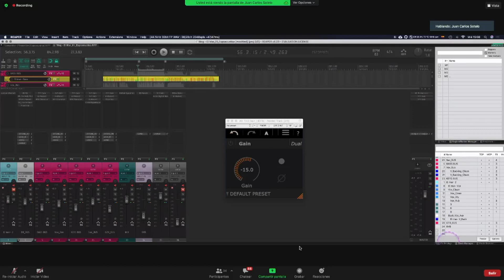Diseño de Consola Expoacustica PT 17 El diseño de la consola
El 24 de febrero di un taller en el Congreso Expoacústica del Instituto Politécnico Nacional en Ciudad de México.

Me pareció interesante diseñar un taller para plantear los problemas del seguro que traen los DAWs (softwares de producción musical) y cómo generar una resistencia y una sensación distinta en el mundo digital. Para fines de esta conferencia le llamé "consola virtual".

Revisa las redes de este evento que sucede una vez al año y es el evento más importante de acústica en México.

Te dejo mis redes para que me te enteres de lo que hago.